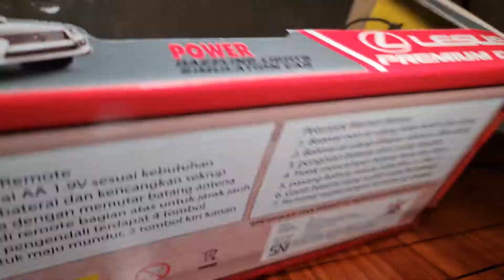RC CAR MURAH 100 RIBUAN | BUAT PROJECT RC CAR TAHAN AIR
RC CAR MURAH 100 RIBUAN. Lumayan untuk happy happy. Nanti kita buat tahan air dan bisa offroad tipis tipis ya guys.